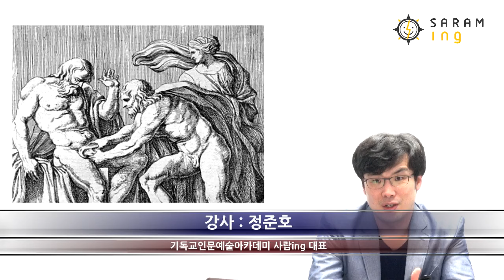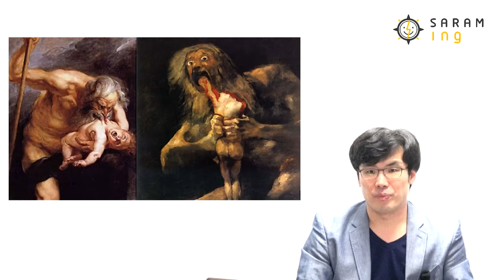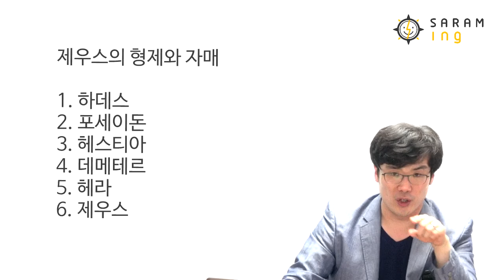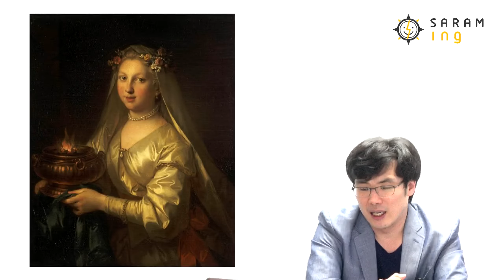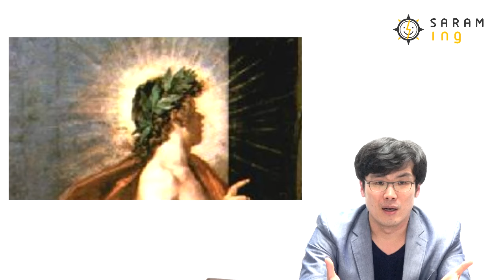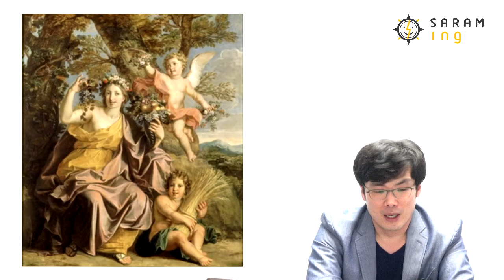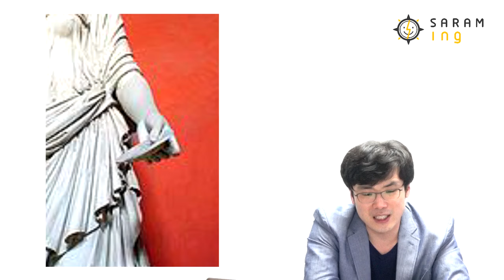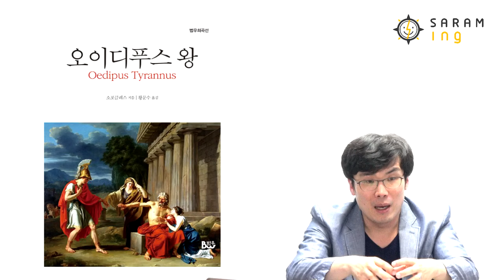제우스의 형제와 자매들, 하데스, 포세이돈, 헤스티아, 데메테르, 헤라에 대해서[신들의 세계5]